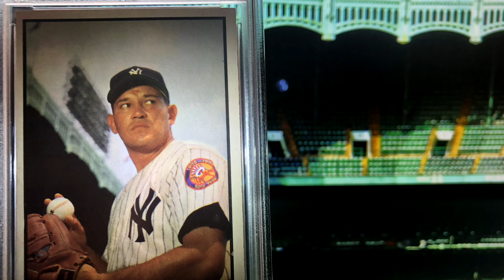1953 BOWMAN COLOR No. 68 - Allie Reynolds